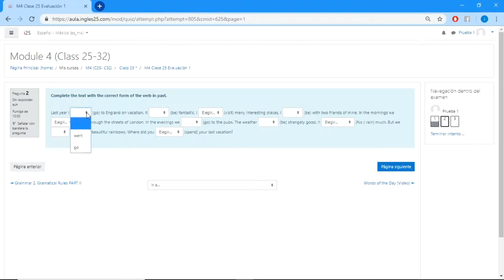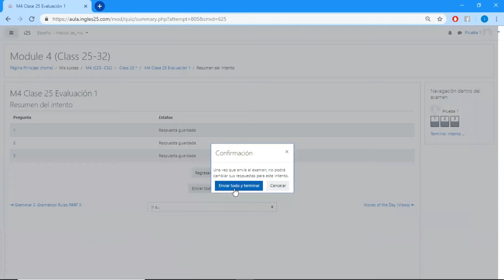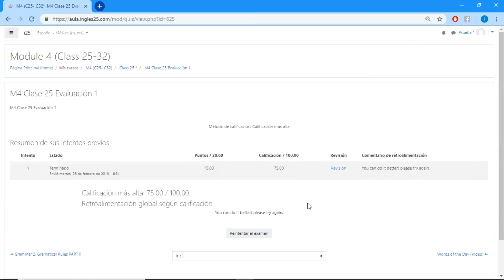Examen de Final de Clase